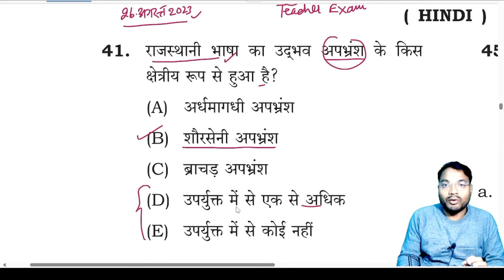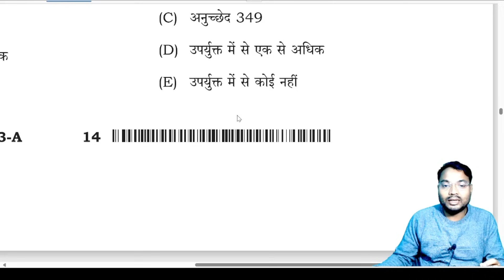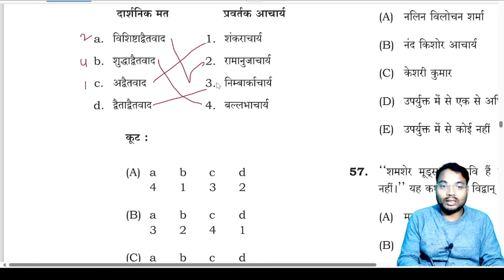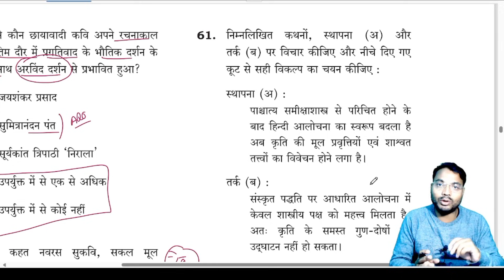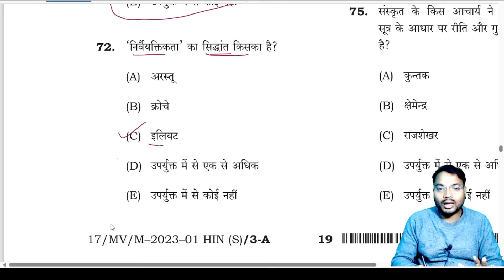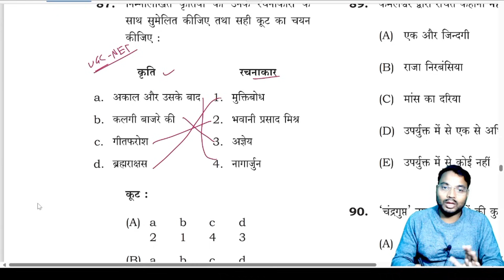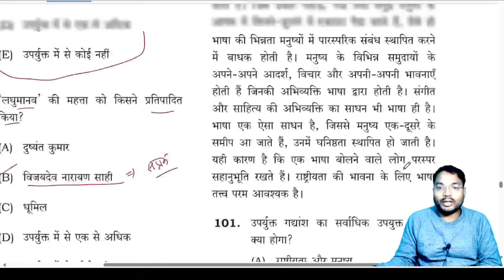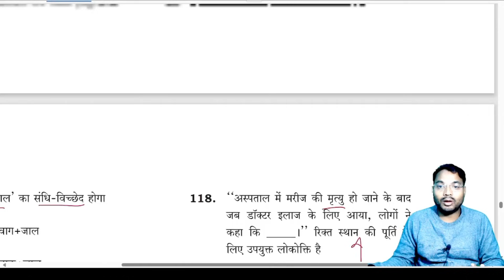BPSC TRE हिंदी का पेपर ऐसा आएगा | 6-12th Class Teacher Exam |-Dr.Rajneesh